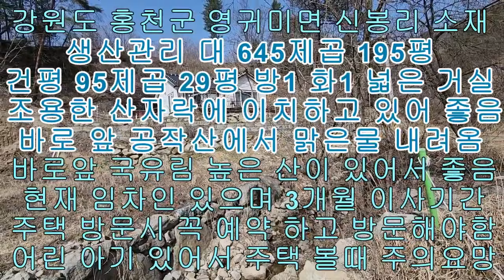홍천 골짜기 물 좋은 전원주택 급매 645제곱 195평 95제곱 29평 1억7천만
홍천 골짜기 물 좋은 전원주택 급매입니다